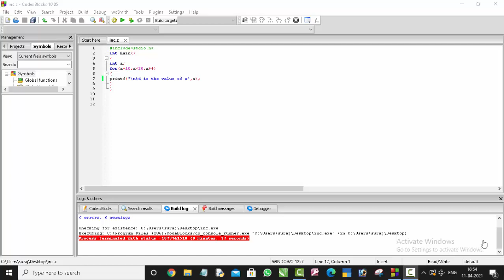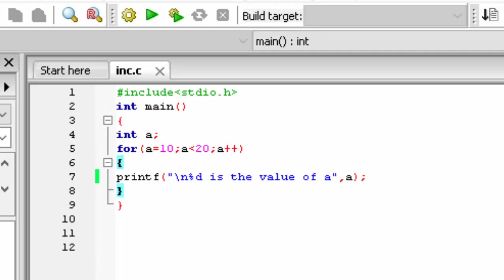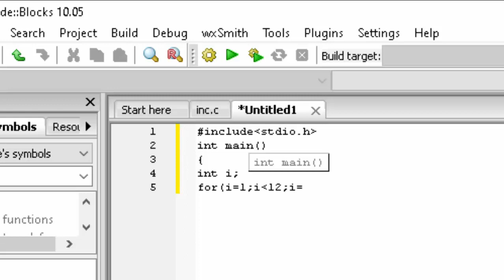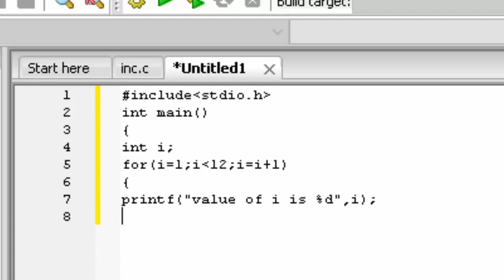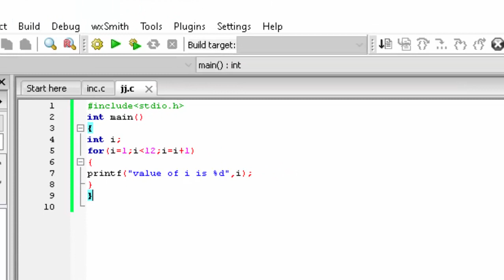For loop in C language@COMPUTEREXCELSOLUTION